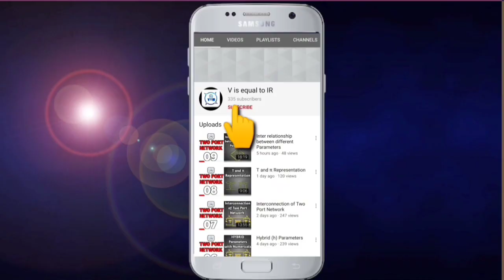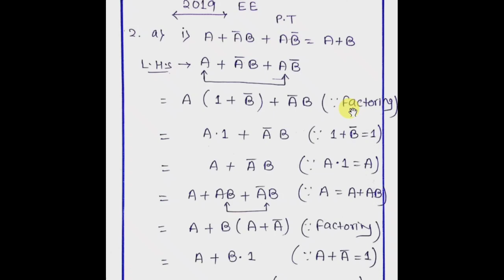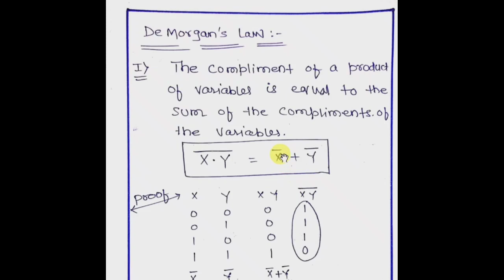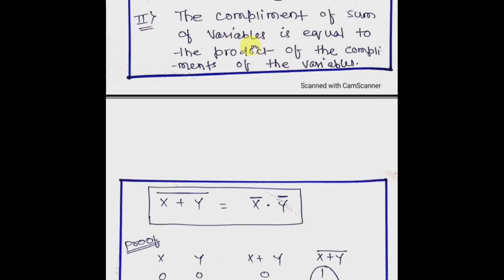Digital Circuit Solved Paper 2019 { Simplification of Boolean Expression & DeMorgan's Theorem}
In this Video lecture, 2019 Question papers of Digital Circuit( Diploma, J. U. T, For Electrical and Electronics branch)  is Solved.
Topics:1. Simplification of Boolean Expressions;
                 using Boolean Rules and Laws.
             2. DeMorgan's Theorem with Truth Table
                 Verification.
For Electrical Students 16 Marks
For Electronics Students 16 Marks
Boolean Laws and Rules-